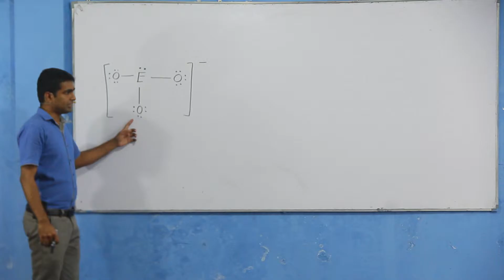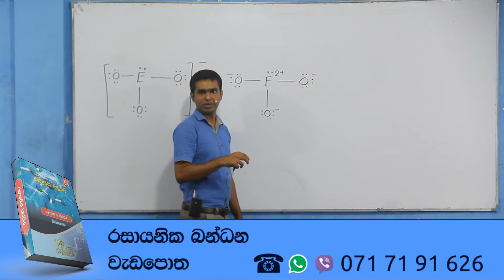2014 Chemistry past paper answers MCQ 02 - Easy solutions in sinhala